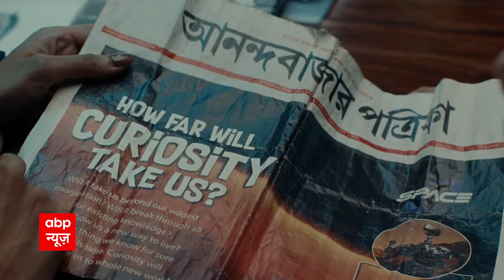JP Nadda के घर पहुंचे Devendra Fadnavis | Breaking News